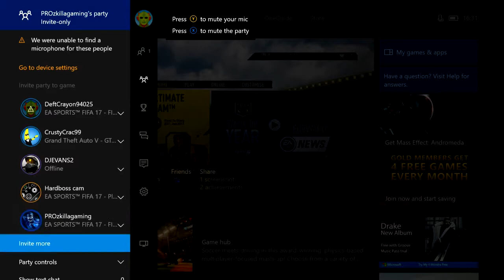road to glory #1 p1 "marching to mertens"